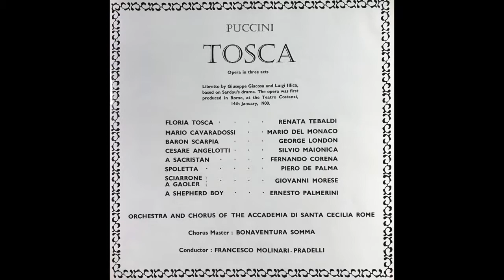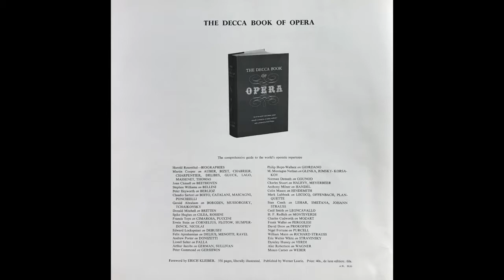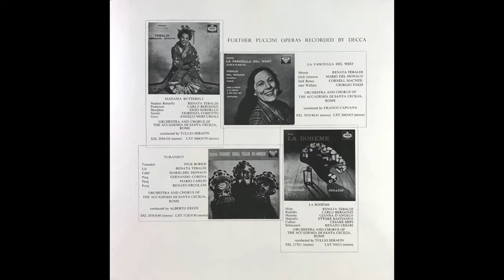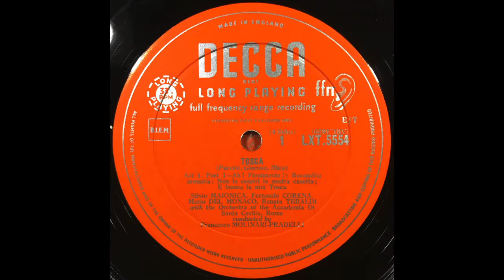PUCCINI TOSCA (Side 1- 2 ) Conductor: FRANCESCO MOLINARI- PRADELLI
PUCCINI

TOSCA

Libretto by Giuseppe Giacosa and Luigi Illica,
based on Sardou's drama. The opera was first
produced in Rome, at the Teatro Costanzi,
14th January, 1900.

FLORIA TOSCA· · · ·          RENATA TEBALDI
MARIO CAVARADOSSI · ·    MARIO DEL MONACO
BARON SCARPIA · · ·        GEORGE LONDON
CESARE ANGELOTTI· · ·      SILVIO MAlONICA
A SACRISTAN · · · ..          FERNANDO CORENA .
SPOLETTA · · · ..             PIERO DE PALMA
SCIARRONE
A GAOLER · · · ...            GIOVANNI MORESE
A SHEPHERD BOY · · . ·      ERNESTO PALMERINI

ORCHESTRA AND CHORUS OF THE ACCADEMIA DI SANTA CECILIA ROME
Chorus Master: BONAVENTURA SOMMA
Conductor: FRANCESCO MOLINARI- PRADELLI